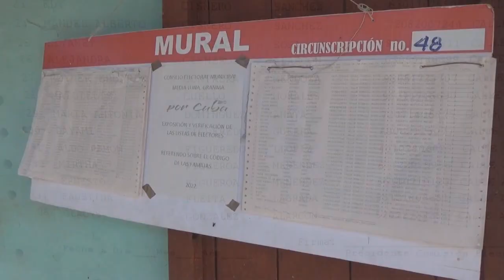Trabajan medialuneros para garantizar éxito del referendo del Código de las Familias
En el municipio de Media Luna avanzan los preparativos de cara al referendo popular del Código de las Familias a realizarse el venidero 25 de septiembre. En esta fase se preparan las listas de electores, las que  son publicadas para que las personas comprueben que fueron incluidas en el padrón electoral.